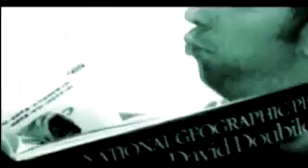Starlux - Low Radiation